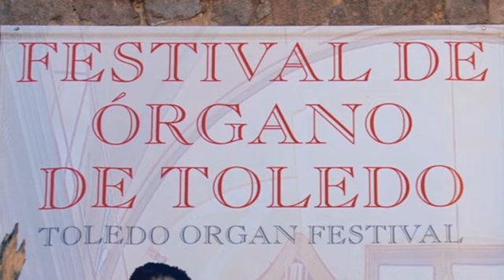ORGANO DE LA IGLESIA SANTO TOME de Toledo Liudmila Matsyura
22-Noviembre-2008.Tercer concierto de órgano del 5º festival Internacional de Toledo-2008. Organista Rusa Liudmila Matsyura.Fragmentos del Concierto.